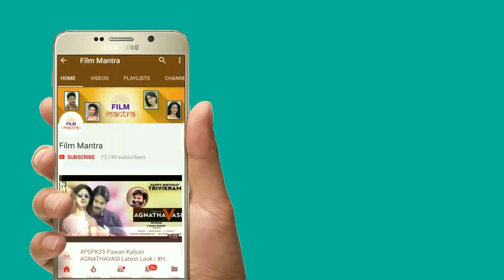ఛానల్స్ నిషేధంపై అసలు నిజం బయట పెట్టిన మెగా బ్రదర్ నాగబాబు చూడండి | Nagababu | Pawan Kalyan